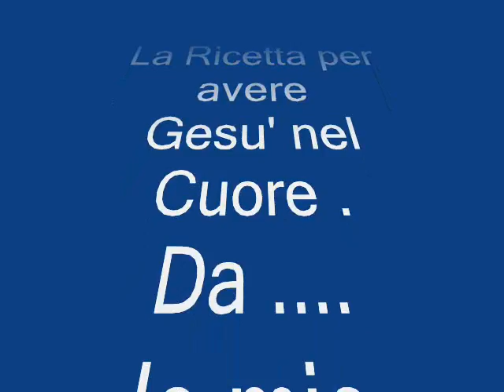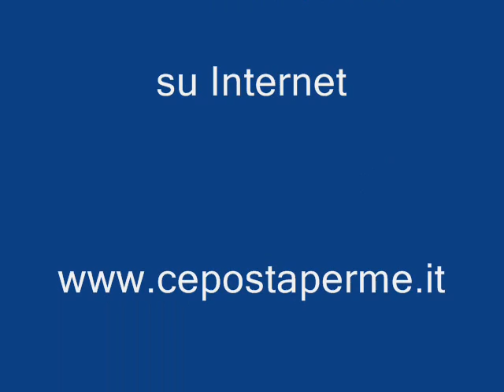La mia ricetta per avere Gesu' nel cuore, di Giammarco De Vincentis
La mia ricetta per avere Gesu' nel cuore, di Giammarco De Vincentis, da le mie riflessioni su